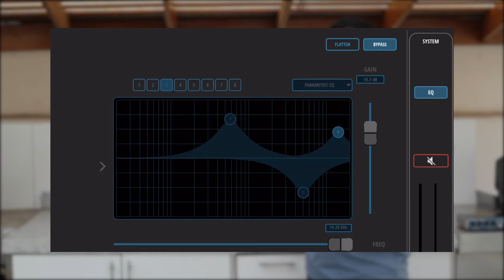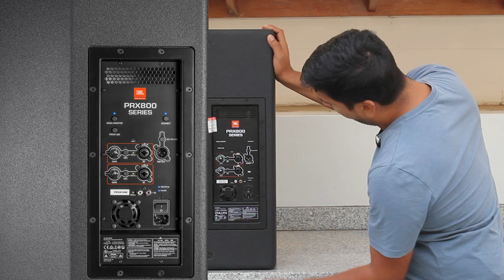JBL PRX 815 | Review y prueba de sonido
En este video les muestro una prueba de sonido y review a profundidad del Parlante JBL PRX 815. Este parlante JBL de 15 pulgadas es muy versátil y puedes encontrarlo en todos lados desde fiestas de adolecentes hasta en escenarios de grandes conciertos.

Equipos:
JBL PRX815
Apple MacBook Air
Rode RODELink (Filmmaker kit)